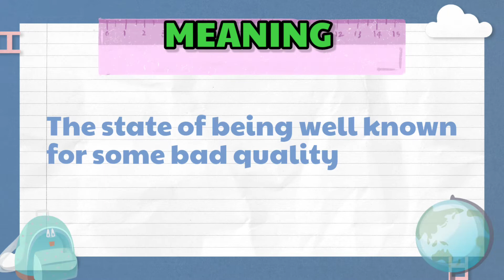INFAMY || VOCABULARY || SYNONYMS || ANTONYMS || 13th AUG 2022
This video is for Vocabulary building.
Resource: Google